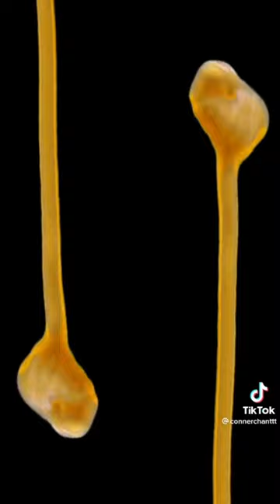Funny homemade mustard, teddy bear, and hammer commercial.